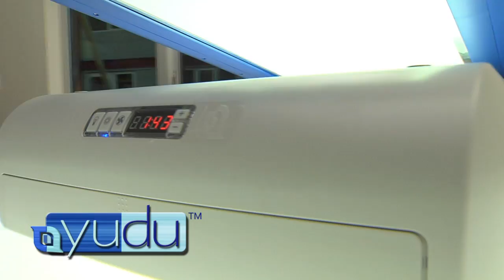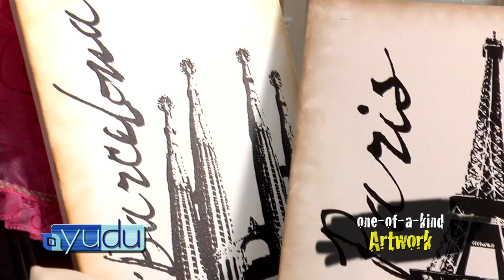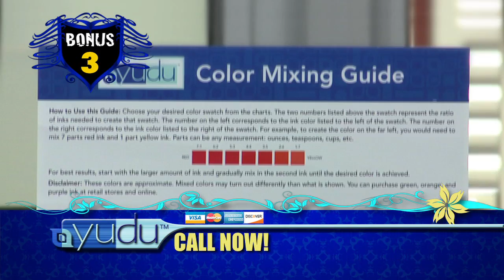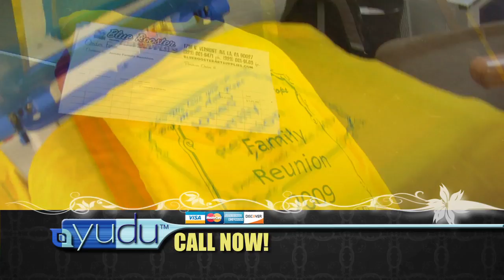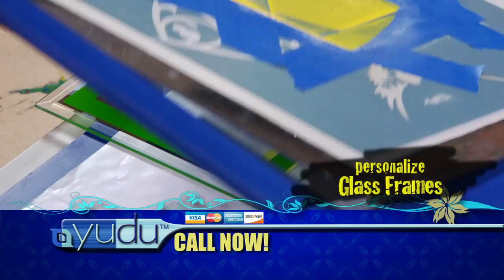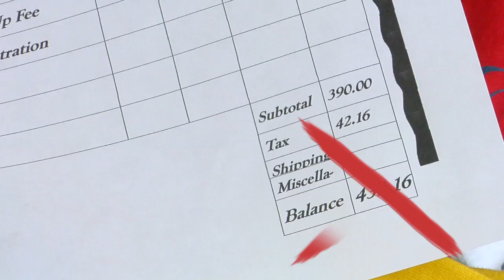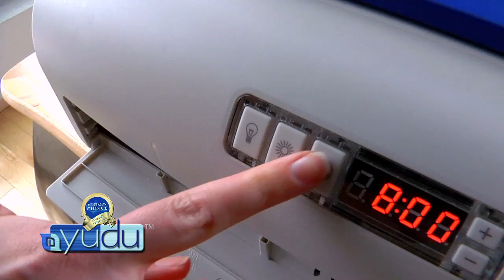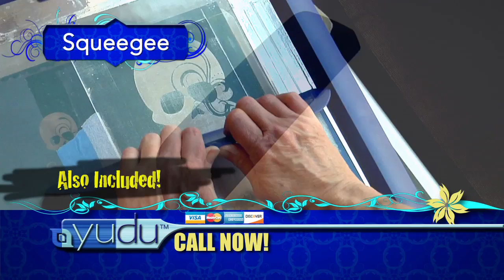YUDU - Provo Craft